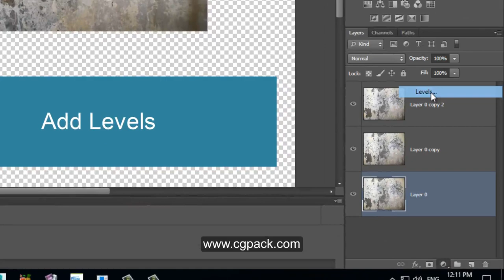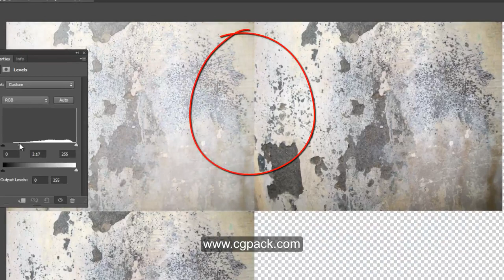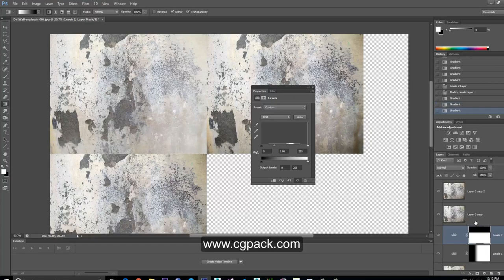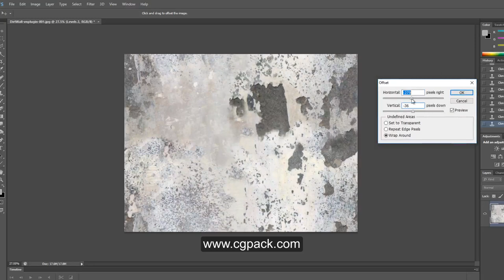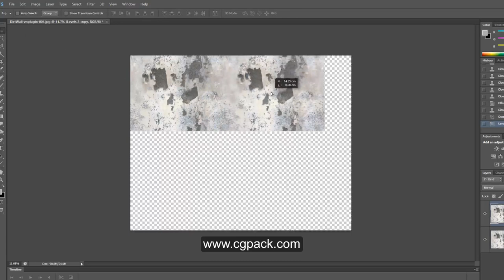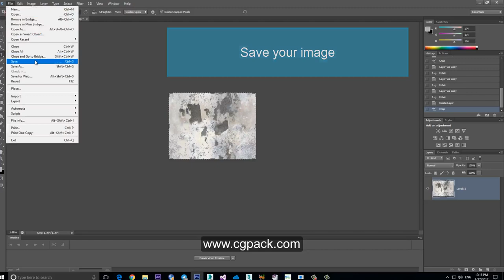How to create tileable textures in Photoshop